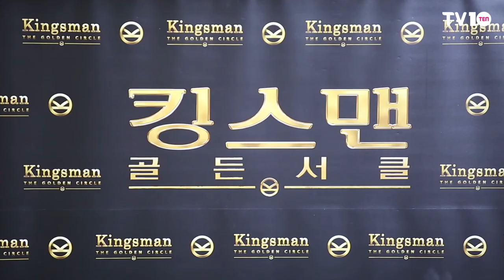[TV텐] 매너 있는 세 남자(콜린 퍼스,태런 애저튼,마크 스트롱) '킹스맨:골든서클'기자간담회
[TV텐] 영화 '킹스맨:골든서클' 내한 기자간담회 현장